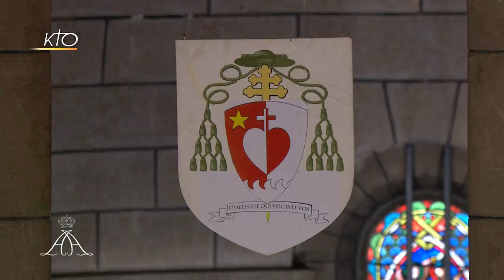Monaco : l'ordination épiscopale de son nouvel archevêque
Nommé archevêque de Monaco par le pape François en janvier 2020, Monseigneur David a traversé la France pour rejoindre le Rocher. Depuis septembre 2019 membre de l’équipe animatrice du séminaire interdiocésain Saint-Jean à Nantes, il est désormais, selon le protocole monégasque, le 2e personnage de l'Etat après le Ministre d'Etat. C’est en la cathédrale de Monaco que son ordination épiscopale a été célébrée le dimanche 8 mars 2020. Une nouvelle mission pour ce membre de la Communauté de l’Emmanuel puisque dans la Principauté, qui compte près de 80 % de fidèles catholiques, le catholicisme est religion d’Etat.